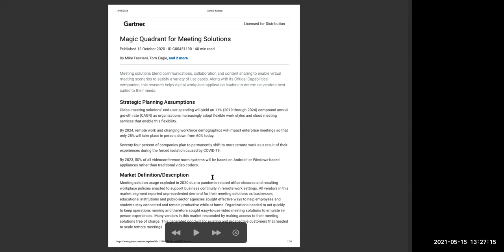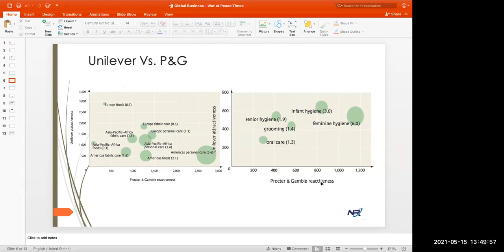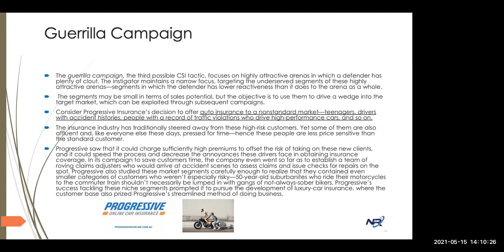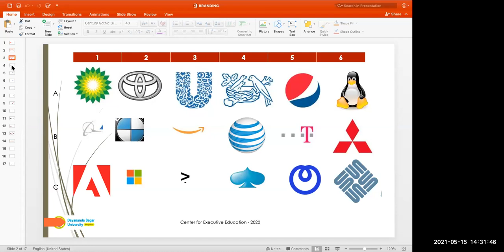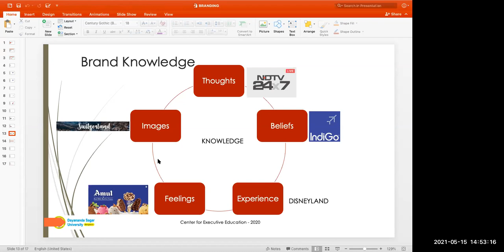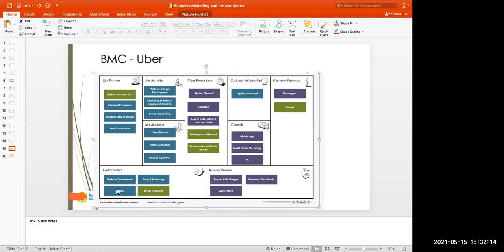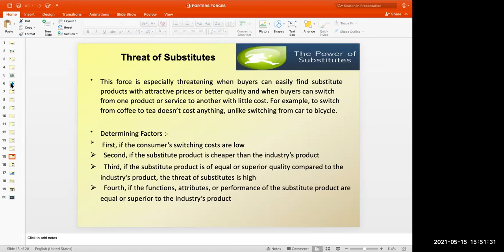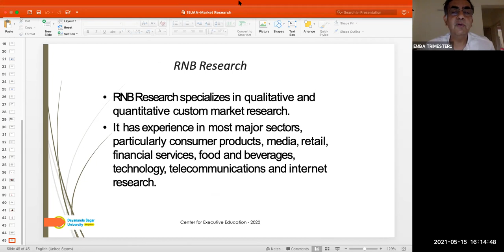MM 15-5-21 A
EMBA TRIMESTER 1